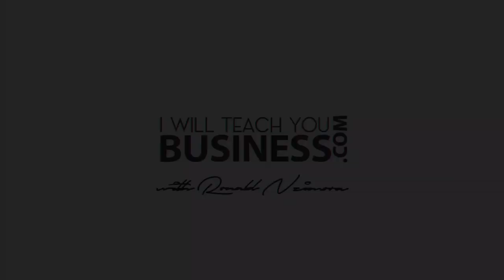How To Build a LEAN Business That Makes Millions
Most people want all the bells and whistles that show they're running a successful business, especially when they start  - the cars, a fancy office, loads of staff, snazzy looking stationary, a den, etc.

In this video I explain what to do instead especially if you're starting out "lean" and how to start a lean business and yet have it make millions.